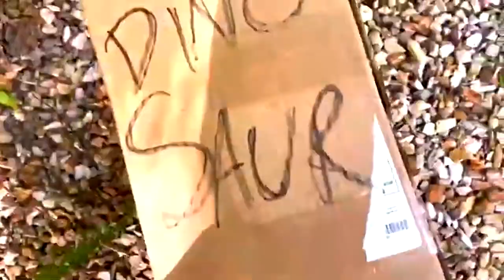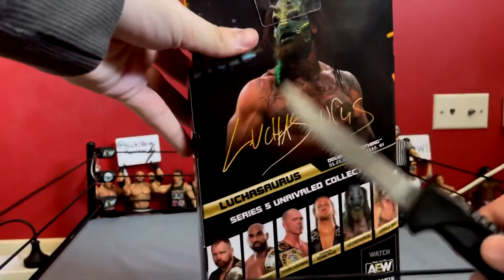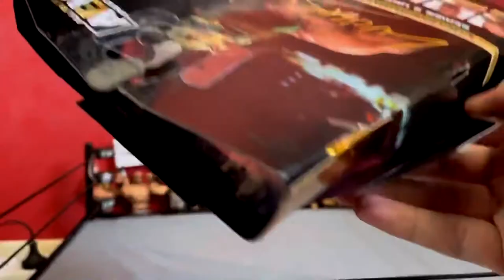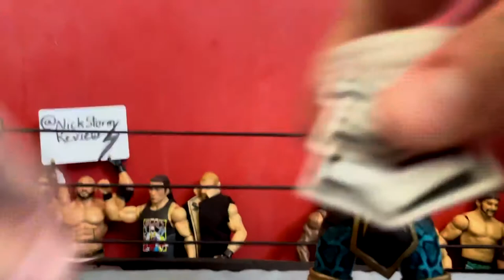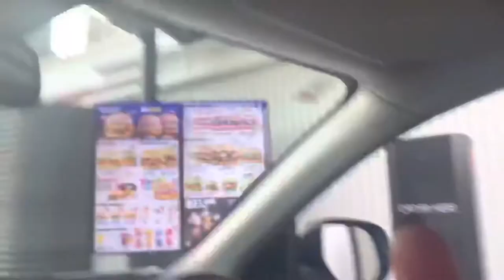LUCHASAURUS AEW UNRIVALED 5 FIGURE - REVIEW & UNBOXING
Checkout my FULL-LENGTH interview with Greg from Jazwares!

Discord Server!

Head over to Ringside Collectibles for all your Wrestling Figure needs!

Clips used:
Kyle Peterson, WHF, Metaldriver Reviews, WWE Fan TalkShow, Inglorious Max